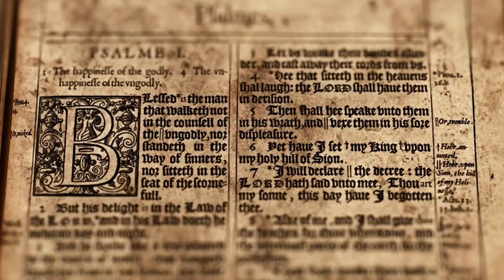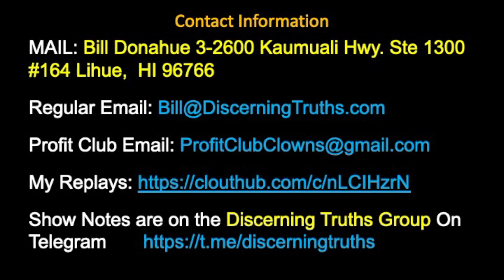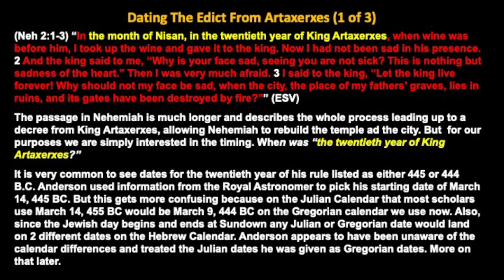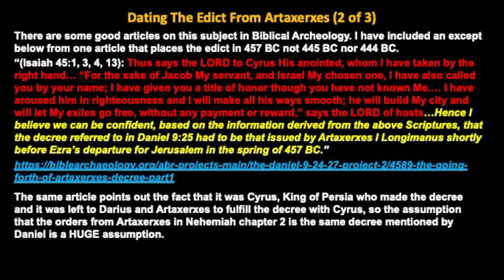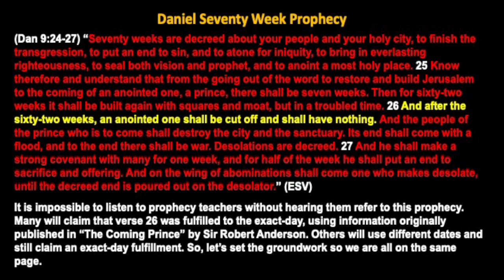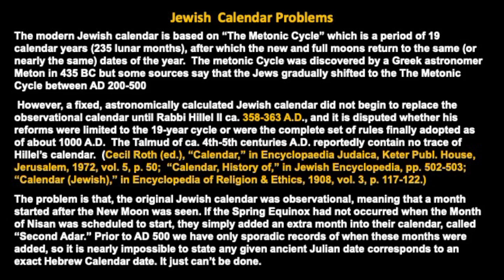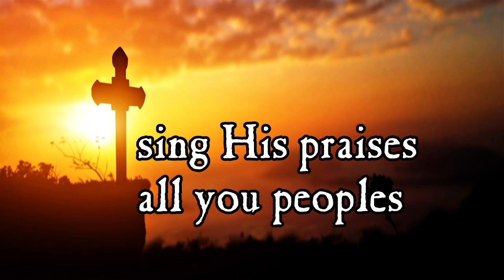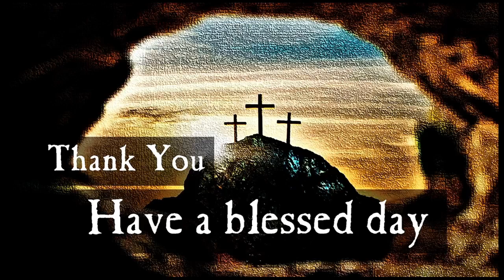Exact Day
I look at the claims that Jesus made His triumphal entry on the exact day predicted in Daniel 9:24-27